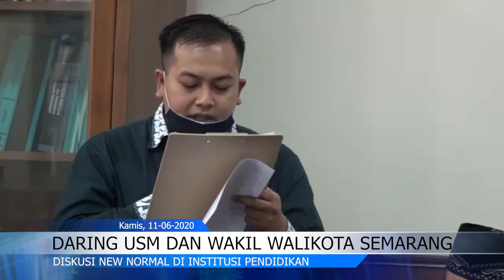Daring USM dan Wakil Walikota Semarang : "Diskusi Pelaksanaan New Normal di Institusi Pendidikan”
Dalam sambutannya, Prof Kelib mengucapkan terima kasih kepada wakil walikota yang sudah berkenan menggelar diskusi dengan civitas akademika USM.

Dia menyampaikan harapan agar situasi cepat kembali normal.

Wabah Covid-19 yang membuat semua sektor termasuk pendidikan terhambat segera berakhir.

“Alhamdulillah terimakasih kami sampaikan, untuk pertemuan kami civitas akademika USM dengan Ibu Wakil Walikota, Ibu Ita untuk diskusi kita hari ini mengenai pelaksanaan New Normal di Institusi Pendidikan, dimana USM adalah termasuk di dalamnya. Kita semua sama-sama berdoa agar situasi kembali normal seperti biasanya dan aktivitas dapat berjalan kembali seperti biasa,” Ujarnya.

Rektor USM, Andy Kridasusila mengatakan bahwa aktivitas di USM sudah mengalami progress dari bulan sebelumnya berkat protokoler kesehatan yang sudah di anjurkan oleh Pemerintah Kota Semarang.

“Kami USM sudah menerapkan new normal untuk sebagian civitas akademika USM mulai 2 Juni 2020 kemarin, untuk dosen dan karyawan di bawah usia 50 tahun masuk Senin-Jumat 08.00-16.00, dan pegawai di atas 50 tahun diberlakukan piket. Kemudian semua yang berada di USM harus menggunakan masker, disediakan banyak tempat cuci tangan, penyediaan hand sanitizer, penyemprotan disinfektan untuk sterilisasi, penerapan physical distancing, sesuai anjuran Pak Walikota,” paparnya.

Sebaliknya, Mba Ita mengucapkan terima kasih kepada USM karena sudah memberi support, dengan memberlakukan protokoler kesehatan di lingkungan kampus guna pencegahan penularan Covid19.

“Untuk saat ini melihat angka kasus Covid19 di Semarang, mohon maaf kita akhirnya belum dapat memberlakukan new normal, tapi Pembatasan Kegiatan Masyarakat (PKM) tahap 3. Terima kasih untuk Prof Kelib dan Pak Rektor yang tadi sudah menyampaikan bahwa kegiatan di USM berjalan sesuai dengan Protokoler Kesehatan. Kami paham kami tidak bisa jalan sendiri, butuh support dari USM juga stakeholder lain. Yang jelas kami semua berharap agar pandemi ini segera berakhir, karena saya pun sudah kangen bertemu secara langsung dengan rekan-rekan, bukan melalui daring seperti ini,” tandasnya.

Mbak Ita juga menyampaikan agar segenap Civitas Akademika USM memberi saran dan masukan yang harus dilakukan agar warga Semarang dapat mematuhi protokoler kesehatan.